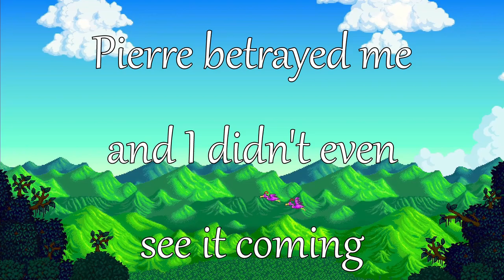Pierre betrayed me and I didn’t even see it coming | Stardew Valley Gameplay | 07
Fool me once, shame on you.

I have been a trusting fool. I thought that working hard on my farm and helping my fellow Pelicans would benefit us all. I was wrong. Oh, how I was wrong. Turns out that I have been hoodwinked by none other than the man I thought was my good friend: Pierre. Mon Dieu! How could I be so blind! For an entire month, I was breaking my back growing gold-star crops to help Pierre’s store flourish, only to learn that Pierre was setting aside the best produce for his own Pelican Town Fair grange display, thus condemning my own grange display to utter humiliation. I have had it. No more will I help my fellow Pelicans; no more will I sacrifice myself to raise up others; no more will I leave my farm to the heartless town.

I will not be fooled twice.